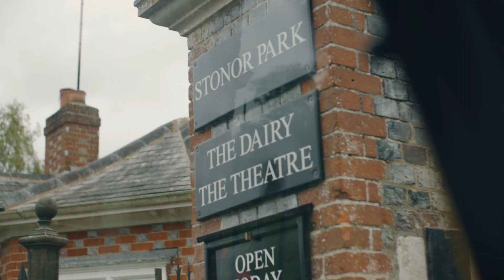G63 Chaos with Joe Sugg & Archie Hamilton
I can't believe we did this! Ft. Joe Sugg & Archie Hamilton - Mercedes G Wagon CHAOS!
Ridiculous day adventuring & picking mushrooms with Mercedes Benz in their amazing G Class 😂

My Gear:
Canon 70D (Vlogging camera)
Canon 16mm - 35mm
Canon 50mm
SD Card
Steady Cam